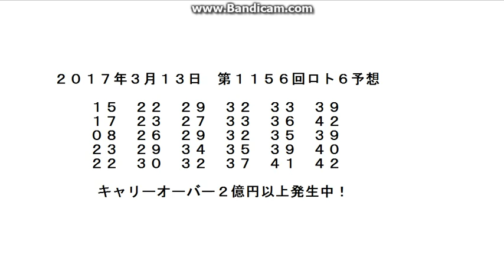2017年3月13日 第1156回ロト6予想（キャリー2億円発生中チャンス！)